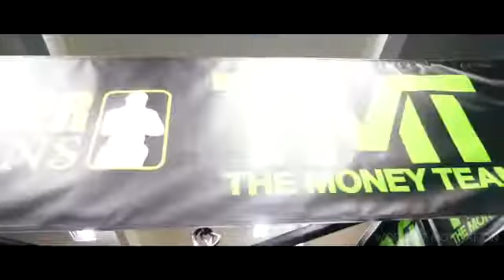Best KSI - Workout Motivation (Logan Paul Fight)